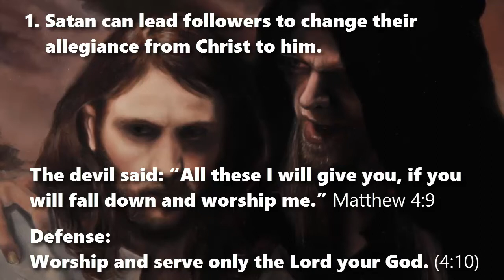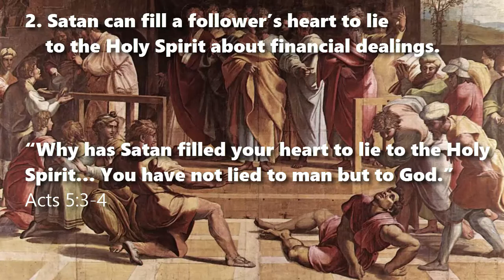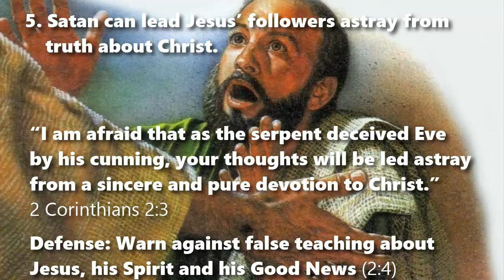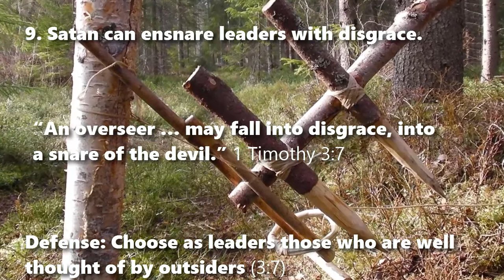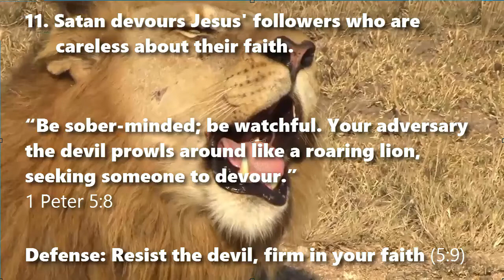12 Ways in which Satan Messes with Jesus’ Followers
12 Ways in which Satan Messes with Jesus’ Followers
A Bible Teaching

Followers of Jesus must face up to their enemy, Satan, who often deceives them, seeking to destroy their witness and to kill their body. The New Testament reveals Satan’s tactics, along with effective defense measures against him.

1. Satan can lead Jesus’ followers to change their allegiance from Christ to him. Matthew 4:9
Defense: Worship and serve only the Lord your God. (4:10)

2. Satan can fill a follower’s heart to lie to the Holy Spirit about financial dealings. Acts 5:3-4
Defense: Generosity. (4:36-37)

3. Satan can put it in a follower’s heart to betray Jesus. John 13:3-4
Defense: Keep yourself clean. (13:10)

4. Satan can tempt to sexual sin Jesus’ followers who lack self-control. 1 Corinthians 7:5
Defense: Married couples dwell together (7:2, 5)

5. Satan can lead Jesus’ followers astray from truth about Christ. 2 Corinthians 2:3
Defense: Warn against false teaching about Jesus, his Spirit and his Good News (2:4)

6. Satan can turn a follower’s human anger into sin. Ephesians 4:26-27
Defense: Forgive one another (4:32)

7. Satan can frustrate Jesus’ followers’ missionary plans. 1 Thessalonians 2:18
Defense: Send a co-worker (3:1)

8. Satan can puff up leaders with conceit. 1 Timothy 3:6
Defense: Choose as leaders those who remain above reproach (3:2)

9. Satan can ensnare leaders with disgrace. 1 Timothy 3:7
Defense: Choose as leaders those who are well thought of by outsiders (3:7)

10. Satan can cause doctrinal controversies amongst Jesus’ followers. 2 Timothy 2:23, 26
Defense: Correct your opponents with gentleness. (2:25)

11. Satan devours Jesus’ followers who are careless about their faith. 1 Peter 5:8
Defense: Resist the devil, firm in your faith (5:9)

12. Satan draws Jesus’ followers into friendship with the world. James 4:4-7
Defense: Draw near to God, and he will draw near to you (4:8)